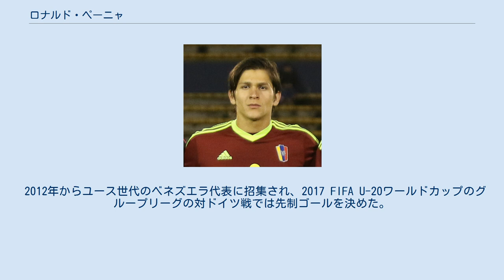ロナルド・ペーニャ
UDラス・パルマスの選手
ヒューストン・ダイナモの選手
在スペイン・ベネズエラ人
ロナルド・ルイス・ペーニャ・バルガス（Ronaldo Luis Peña Vargas、1997年3月10日 - ）は、ベネズエラ・ポルトゥゲサ州アカリグア出身のサッカー選手。
 2010年にカラカスFCに入団し、2013年にBチームでプロデビュー。
翌年トップチームに昇格し、2014年2月25日のデポルティーボ・ラ・グアイラ戦でプリメーラ・ディビシオン初ゴールを記録した。
同年8月よりポルトゥゲサFCへのローン移籍を経て2015年7月22日にスペインのUDラス・パルマスへのローン移籍で合意。
カンテラに配属され、2016年4月にディビシオネス・レヒオナレスに所属するCチームでデビューを果たし、デビュー戦となったCDベセッリ戦でハット・トリックを記録した。
翌2016-17シーズンはテルセーラ・ディビシオンに所属するBチームに所属し、16試合に出場し7ゴールを記録。
2017-18シーズンはモレイレンセFCでプレーすることが決まった。
 2012年からユース世代のベネズエラ代表に招集され、2017 FIFA U-20ワールドカップのグループリーグの対ドイツ戦では先制ゴールを決めた。